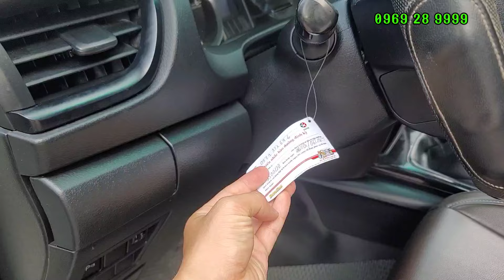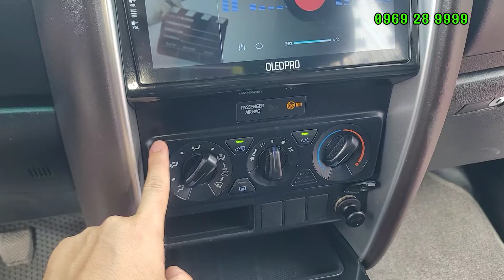CHƯA BAO GIỜ FORTUNER MÁY DẦU RẺ NHƯ BÂY GIỜ, ĐÃ BỀN LẠI TÍCH KIỆM